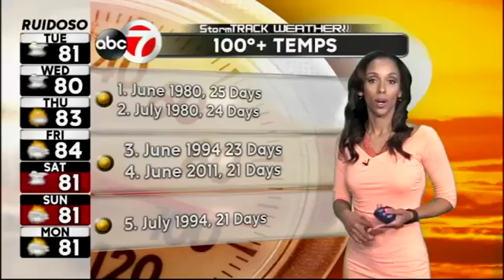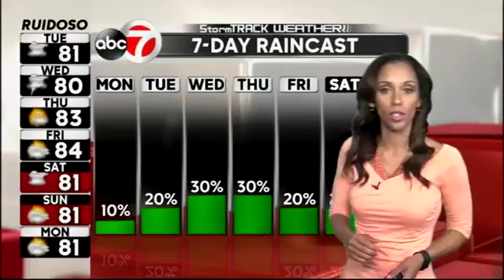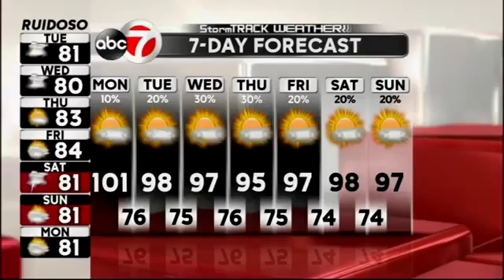StormTRACK Weather: Monday